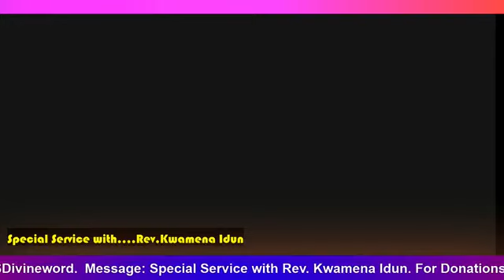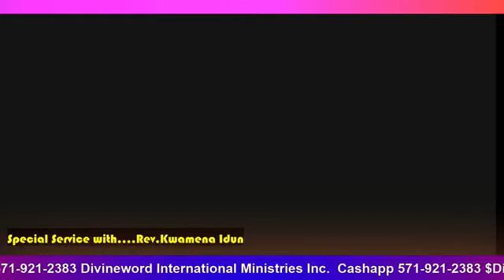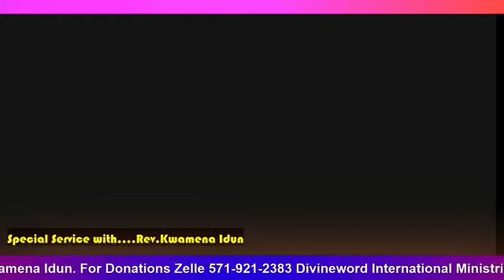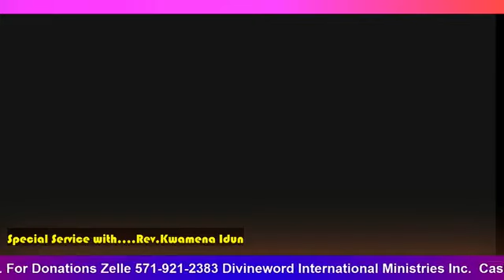Message Title:Provoking The Heaven's His Excellency Bishop Adonteng Boateng-Rev Kwamina Idan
Message Title Provoking The Heaven s His Excellency Bishop Adonteng Boateng